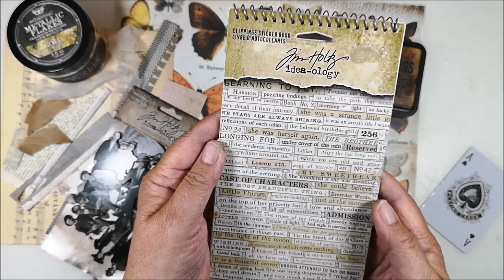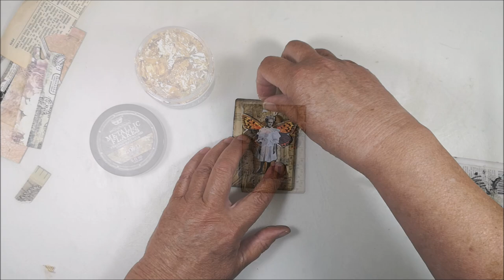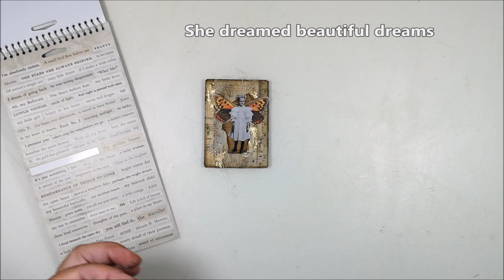ATC in the theme: Something that flies & creating it in my favorite style - Vintage collage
🇬🇧 What is an ATC = Artist Trading Card?
It is an artistic creative business card. Size is important and an ATC must be 2½x3½ inches / 6,4 cm x 8,9 cm, no larger and no smaller.
There are many different ways to do an ATC challenge, you can do it as a group and switch between the participants. But, you can also just challenge yourself and make one that you keep for yourself. ATC is often created in different themes.

🇸🇪 Vad är ett ATC = Artist Trading Card?
Det är ett konstnärligt kreativt visitkort. Storleken är viktig och ett ATC måste vara 2½x3½ inch / 6,4 cm x 8,9 cm, det får inte vara större och inte mindre.
Det finns många olika sätt att göra en ATC-utmaning, man kan göra det som en grupp och byta sinsemellan deltagarna. Men, man kan också bara utmana sig själv och gör ett som man behåller själv.  ATC skapas ofta i olika tema.

• ATC – Artist Trading Card  specific size 2½ x 3½ inch / 6,4 cm x 8,9 cm
• Paper scraps and music sheet
• Amsterdam Gel Medium
• Stabilo All 8046 Pencil